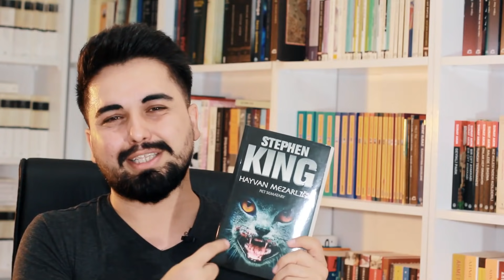Yazın Okuyacağım 15 Kitap | Evet, Delirdim!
Yaz aylarında okumak üzere 15 kitaplık bir liste yaptım!

Sizlerin listeleri hazır mı?

Kendimi boşluğa konuşan bir deli gibi hissetmemi istemiyorsanız  lütfen yorum yapmayı ihmal etmeyin. :)

Merhaba, burada olma amacım kitaplar, filmler ve diziler hakkında sohbet etmek ve bu esnada eğlenmeyi de unutmamak

Umarım videolarım sizlere iyi gelir. Siz güç verdiğiniz sürece daha güzel, daha geniş kapsamlı videolar hazırlayacağıma inanıyorum. Sevgiyle ve kitapla kalın, iyikitapkurtlamalar! :)